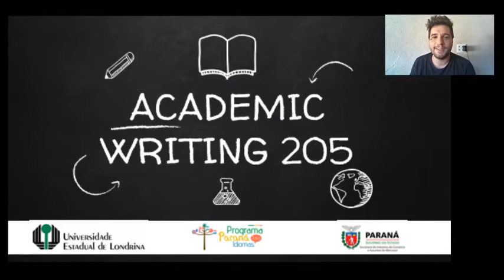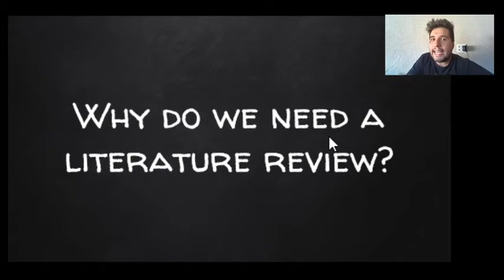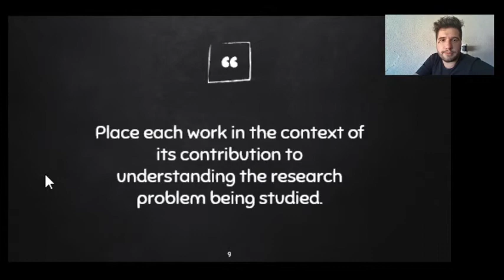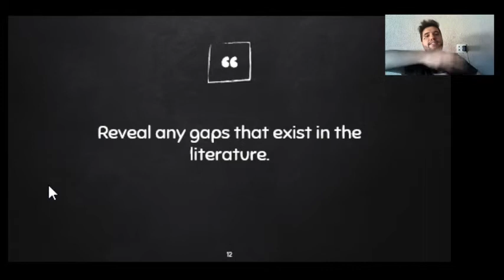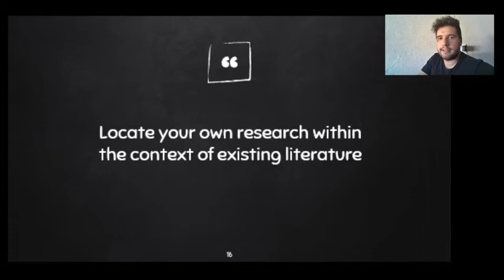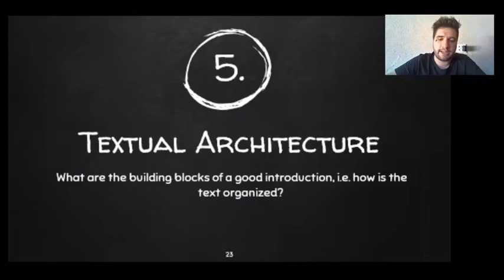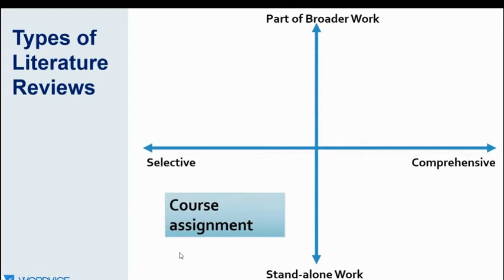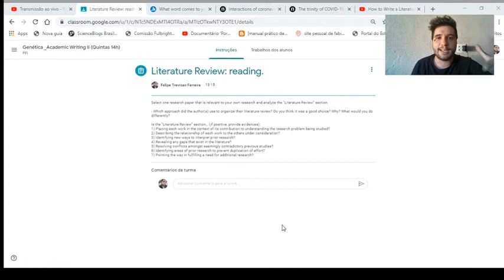Paraná Speaks English - T4 - Academic Writing 205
Fifth lecture of our course on Academic Writing 2.